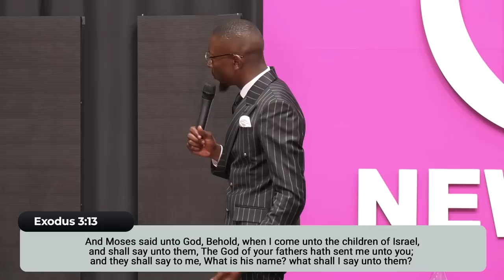Life is about names | Miz Mzwakhe Tancredi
To give your offering